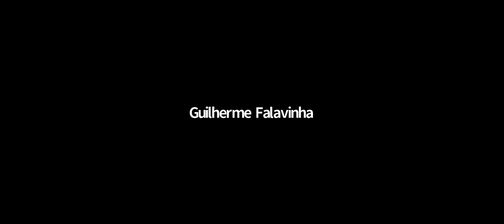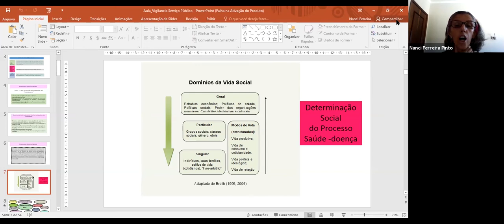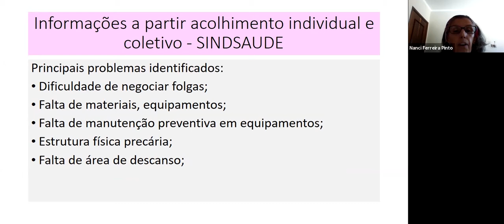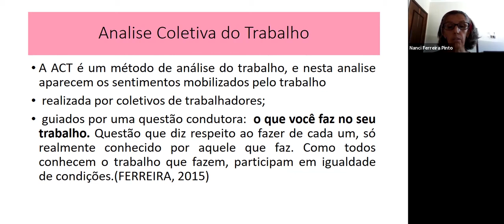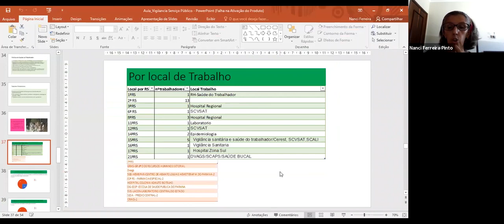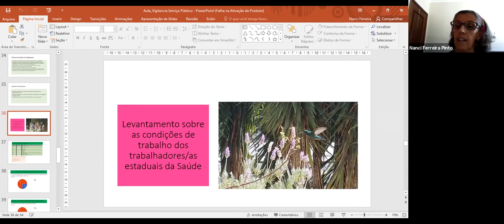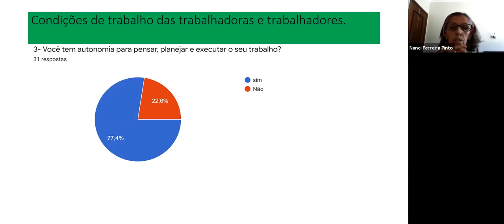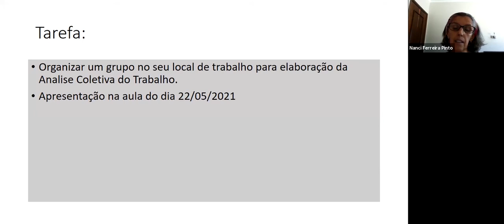Aula 10 - Vigilância em saúde do trabalhador no serviço público I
O Curso Básico de Saúde da Trabalhadora e do Trabalhador da Saúde está bombando!

Esta é a Aula 10, em que tratamos de um tema muito essencial:

- Vigilância em saúde do trabalhador no serviço público I

Qualificar-se é muito importante para a sua carreira.
O Curso Básico de Saúde da Trabalhadora e do Trabalhador da Saúde é mais um excelente conteúdo do SindSaúde-PR para nossa categoria!
Aproveite. Qualifique-se. Você é a força da Saúde pública do Paraná!